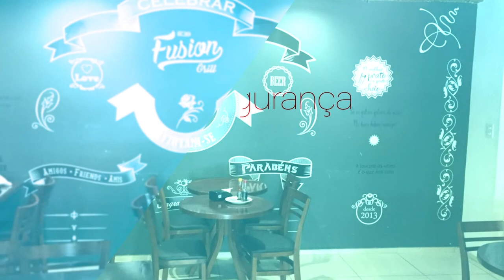Bate Papo Repórter Maceió recebe ex-senadora Heloísa Helena - parte I